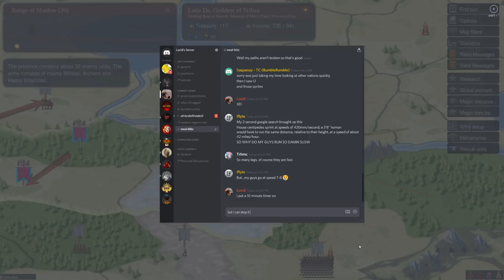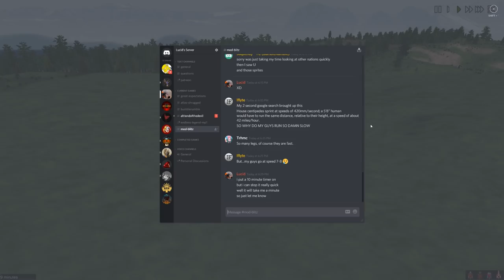Dominions 5 - Mod Blitz -EA Triliax - Episode 2 - Initial Expansion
Time to expand with our slaves, i mean centaurs :)